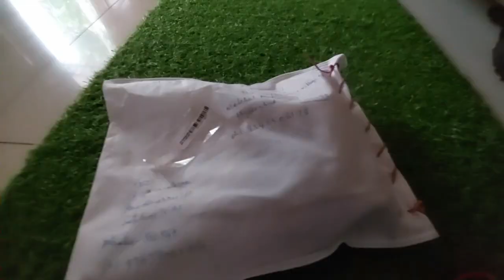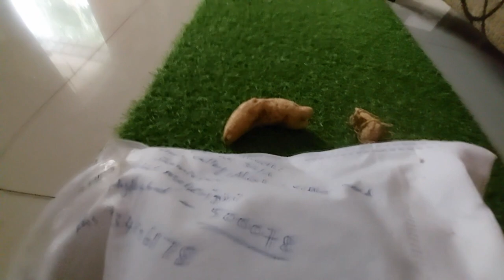ఆకాకరా దుంపలు male ..female & సీడ్స్/contact no for purchasing seeds& tubers/now right season ..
Spine gourd seeds &tubers available

how to grow spine gourd
how-to care teasel gourd
how to grow spine gourd from seeds
how to grow teasel gourd from tubers
spine gourd tubers for sale
spine gourd seeds online
boda kakara
terrace garden
boda kakara dumpalu